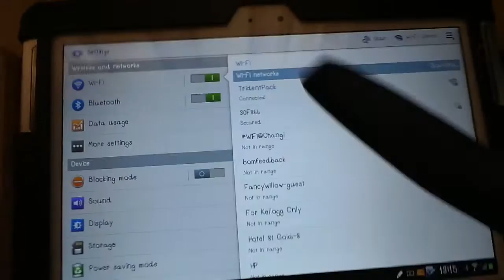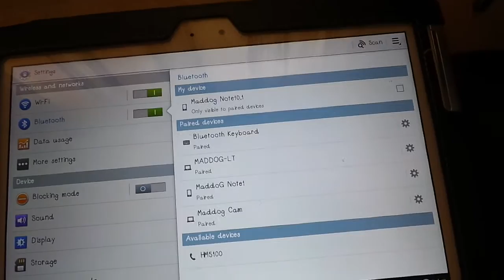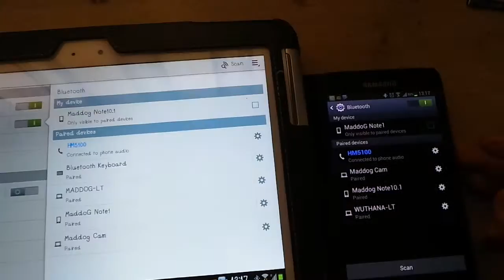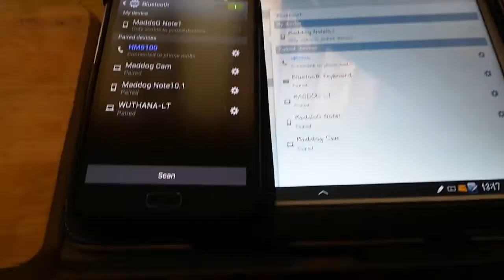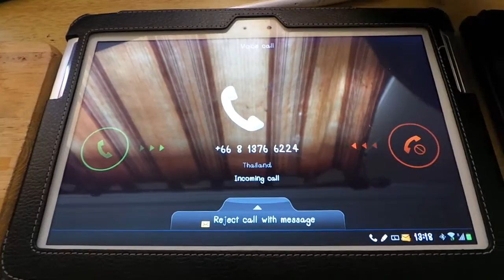รีวิว BT Spen HM5100